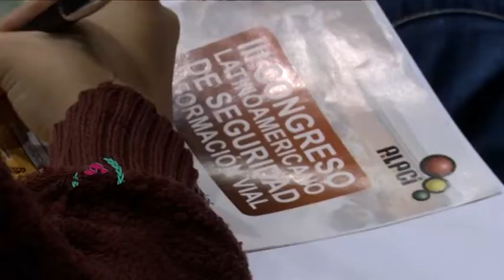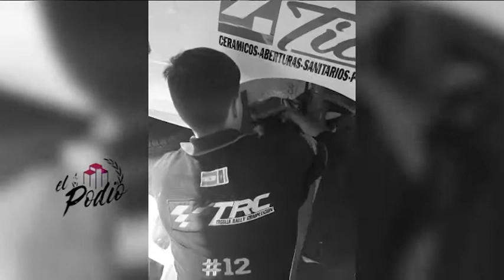El Podio 30 Bloque 2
El Podio, un programa donde el principal protagonista son los fanáticos del deporte motor.  Todo lo que no ves, la previa y trastienda tienen su lugar en el Podio.